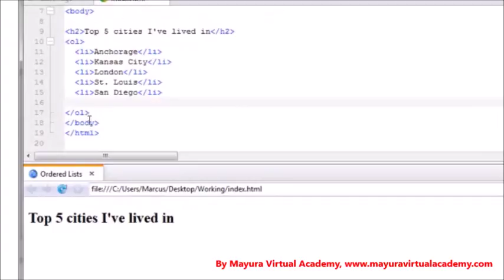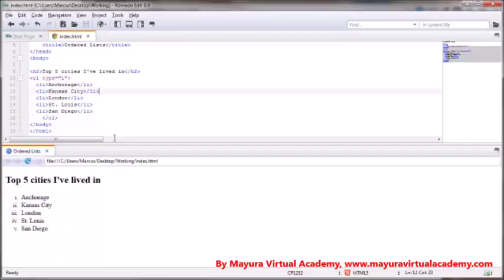14 HTML Ordered Lists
Mayura Virtual Academy is best online training institute working towards creating the Entrepreneurs across the Globe.

This course is all about Web design and development using HTML & HTML5